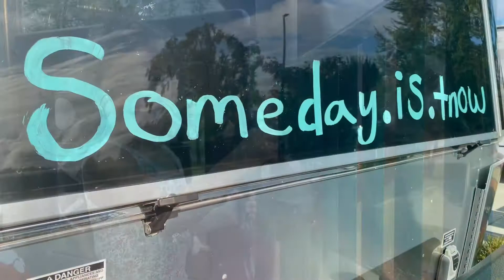Post adventure blues?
How are we feeling being home after 6 months on the road?